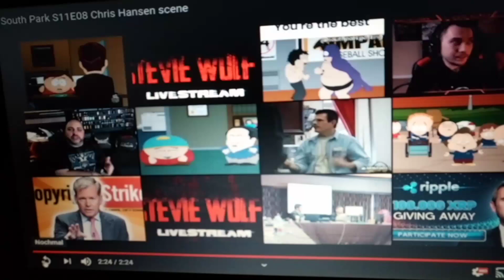South Park S11 E08 Scene with Chris Hansen Mass Suicide. Not related to Onision.